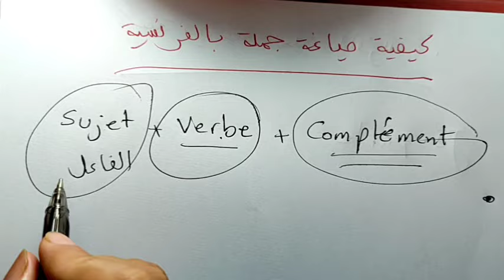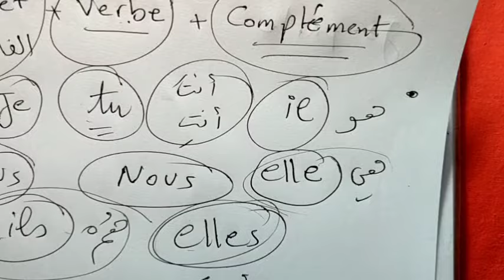كيفية صياغة جملة بسيطة باللغة الفرنسية للمبتدئين 1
تعلم اللغه الفرنسيه